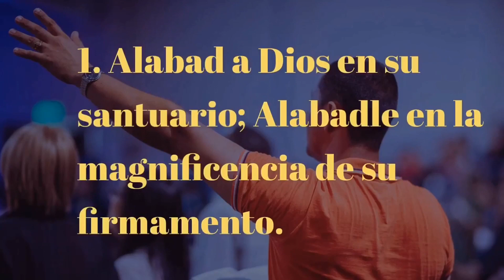Salmos 150 || CC Torre Fuerte